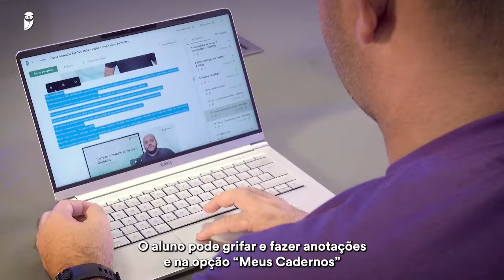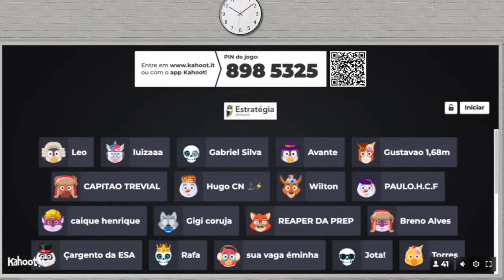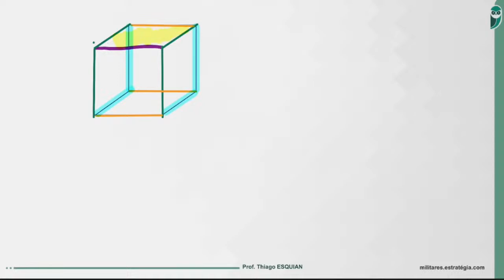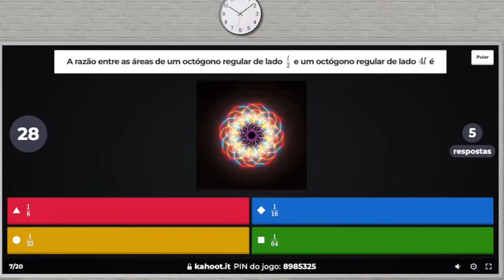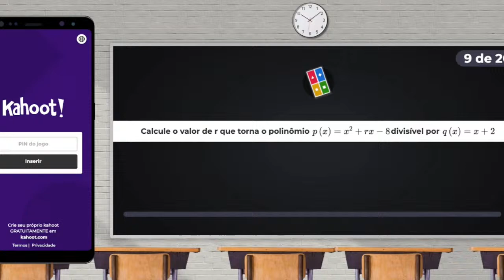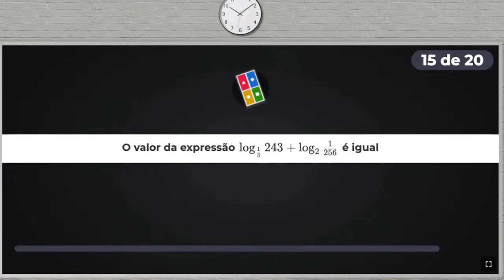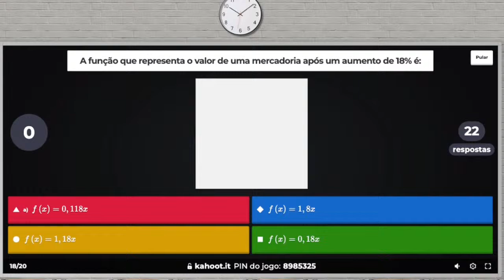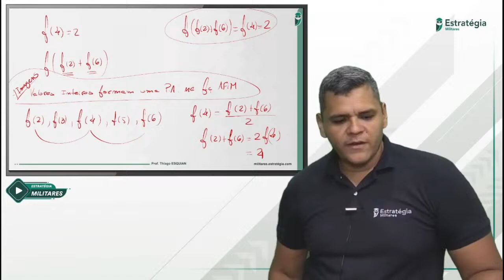CORUJA GAME: Operação Aprendiz EAM - Matemática com prof. Thiago Esquian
🦉 Coruja Game – EAM 2024 - É a sua vez de testar seus conhecimentos e ainda receber prêmios!

O Coruja Game é um evento em que você testará seus conhecimentos para o concurso da EAM 2024, com aulas que acontecerão no Kahoot com as disciplinas de:

👉🏼 Língua Portuguesa – Profª. Marina Ferreira;
👉🏼 Língua Inglesa – Prof. Luiz Sá;
👉🏼 Física – Prof. Fulconi;
👉🏼 Química – Prof. Guilherme Alves;
👉🏼 Matemática – Prof. Thiago Esquian; e
👉🏼 Matemática – Prof. Thiago Limeira.

E ainda teremos o KIT CORUJA, o qual será presentado àqueles que obtiverem as melhores classificações AULA POR AULA! 🏅

Para participar e concorrer ao prêmio gratuitamente, pegue o código que o professor vai disponibilizar na aula e use nesse link👇🏼👇🏼👇🏼👇🏼

📚 Confira  CORUJA GAME: Operação Aprendiz EAM - Matemática com prof. Thiago Esquian